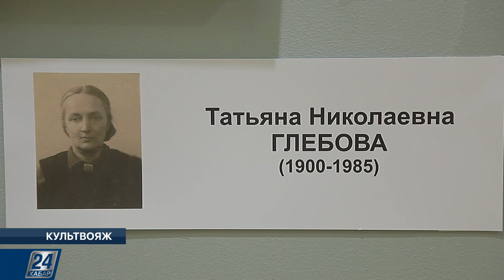31.10.219 І Культвояж